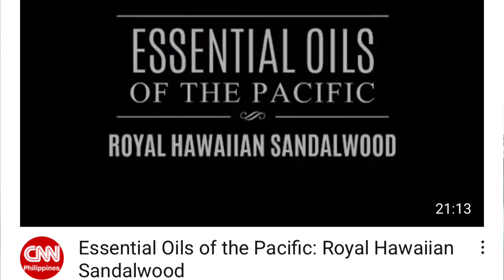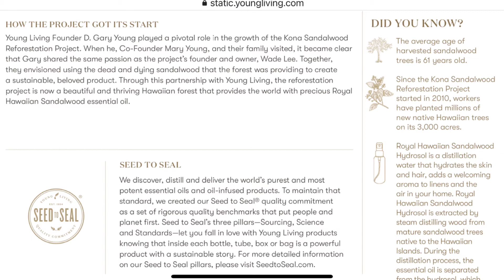Video 67/365: Royal Hawaiian Sandalwood, dahulu, kini dan masa depan.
Tahukah anda cerita mengenai Royal Hawaiian Sandalwood pada masa dahulu?

Tahukah anda kini ia ditanam semula untuk sustainability dalam projek Kona Reforestration di Big Island, Hawaii?

Apa pula kegunaannya dan bagaimana ia berbeza dengan Indian Sandalwood?

Nah tonton untuk tahu selanjutnya.

🔴  Bokitta: Voila Maxi

🔴  Mic: Boya BY DM-1

✅  Untuk rujukan Young Living ID #2904692